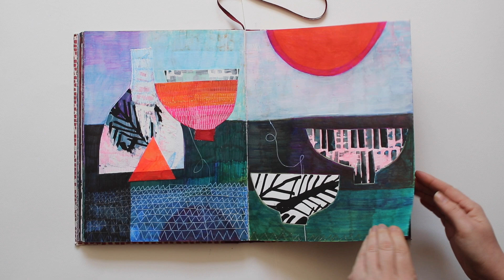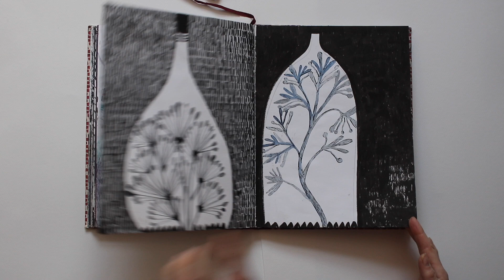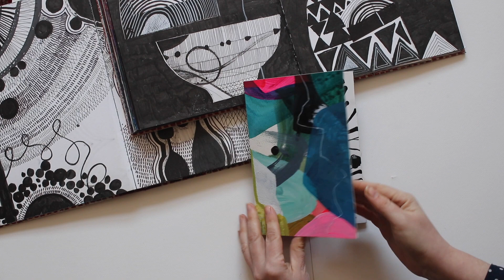THE JOY OF SKETCHBOOKS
In this video I share my love of sketchbooks and why I find them such a powerful creative and expressive tool. You can read more about this on my art blog here: